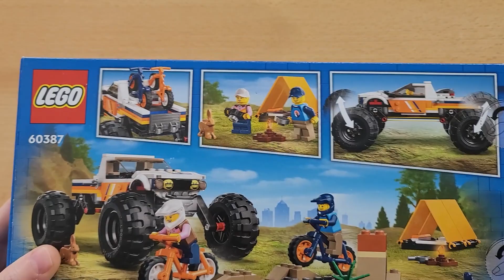LEGO City 60387 4x4 Off Roader Adventures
252 pcs